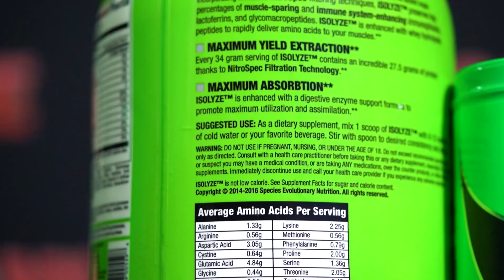What's Next For KRIZO? + RAMON Physique Update!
On Today's Muscle in the Morning:

Ramon Dino
Urs Kalecinski
Robert Timms
Michael Krizanek